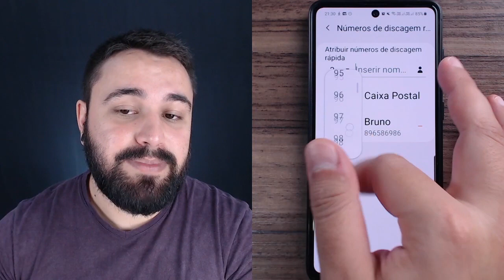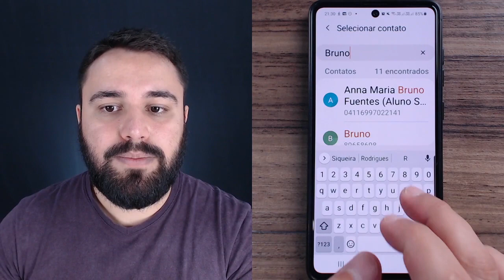COMO CONFIGURAR A DISCAGEM RÁPIDA NO CELULAR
Assista o que os alunos falam sobre a nossa Comunidade